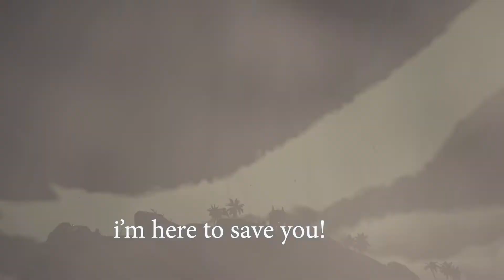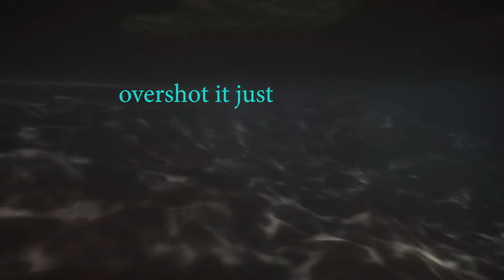SoT funny moments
Me, KilllerClown and Hawaianham decided to play some sea of thieves... well, this is how that came out.